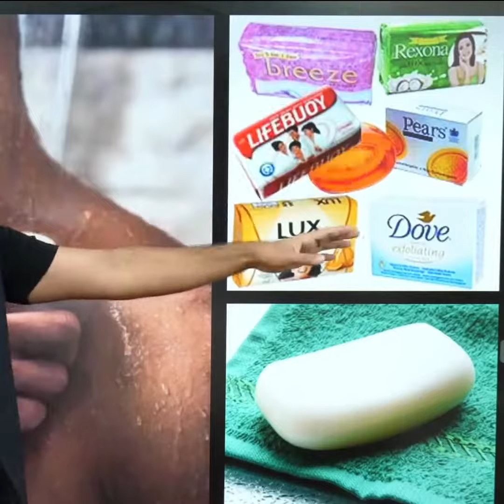Earn Money Buy Soap Share || Share Market Tips By A2 Motivation, A2 Arvind Arora 🔥viralvideo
Hallo Friends,
Mera name Arvind Arora hai aur aap sabhi ka hamare YouTube channel par swagat hai. 😊😇
A2 means Arvind Arora welcome you to this channel where you can find.
1).Short 1minute Motivational Videos
2). Short 1 minute Facts videos
3).Life Quotes + Motivational Quotes
4).Life story Short videos
5).Travellingvlogs + personal videos

1).To improve your life
2).To improve your Knowledge
3).To motivate you with life short stories.
So if you want sucess in life Follow the channel
▼・ᴥ・▼ʕ´•ᴥ•`ʔ 🤗

1.Instagram:-
2.Facebook:-
3.Twitter:-

Teach support are not provided over this email.

ArvindArora
A2(Arvindarora)